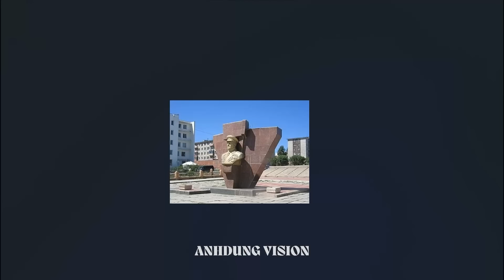Tập 1404. Nga tiếp tục truy đuổi ở Kursk. GP các làng và tấn công hướng Pokrovsk.Ucr phản công NYork